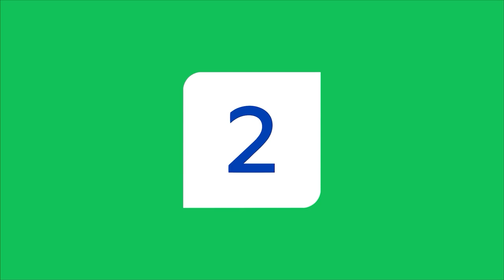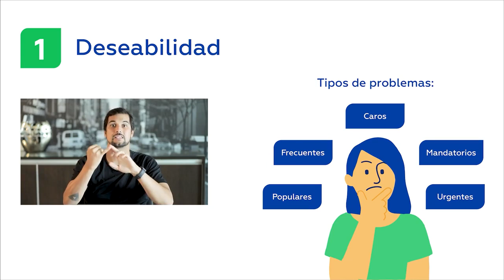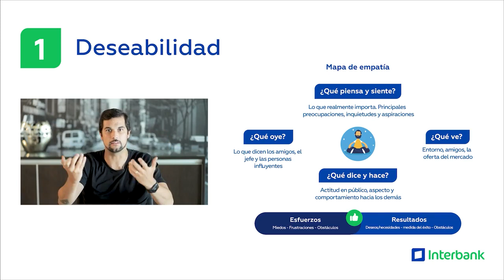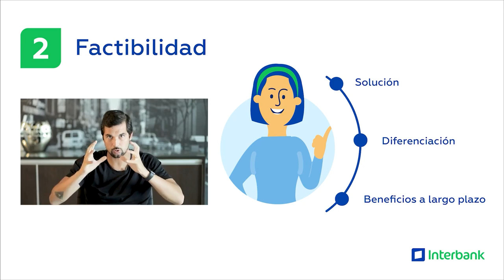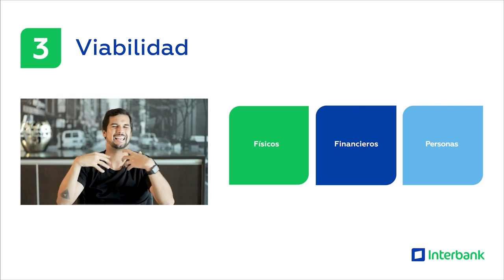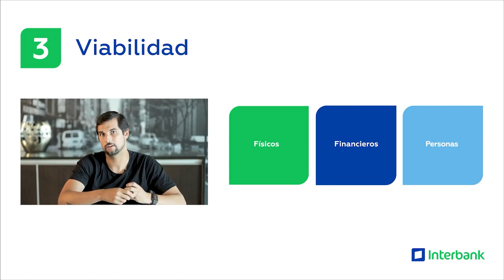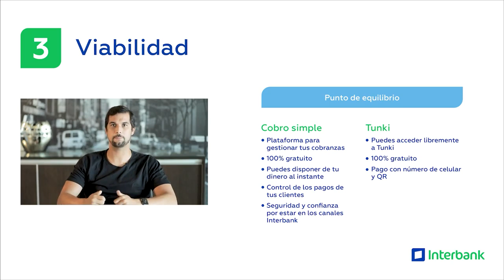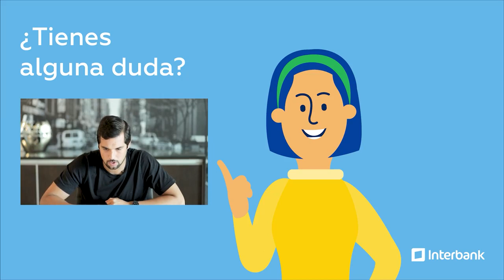Como empezar un negocio desde cero. Webinar Interbank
Emprendimiento con Daniel Bonifaz (CEO de Kambista)

Deseabilidad, Factibilidad, Viabilidad.
¿Cómo ponerle precio a tu producto o servicio?
¿Cual es mi punto de equilibrio?
Aprende mucho mas en este webinar super interesante.